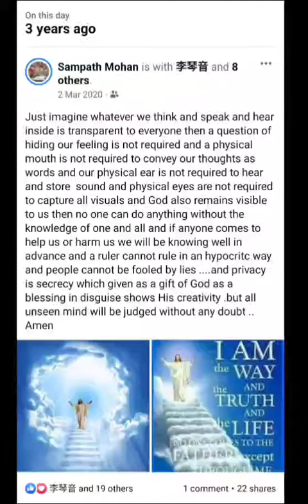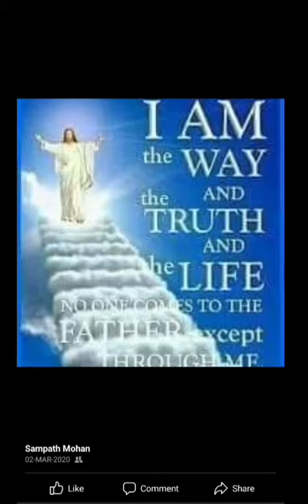Privacy is secrecy as blessing in disguise a gift of God to one and all